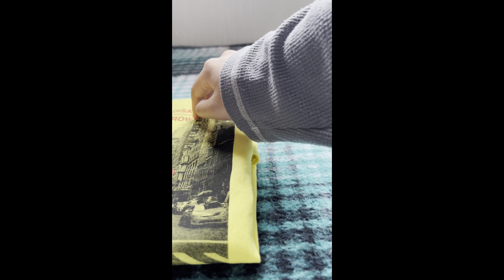NYC Printed Yellow T-Shirt Unboxing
AND ALSO DON’T FORGET TO ADD ME ON DISCORD IF YOU HAVE A DISCORD!

My Discord Name:
C-Crystal#2699